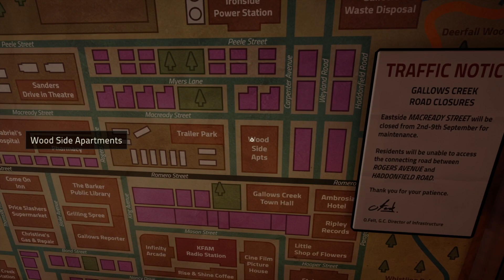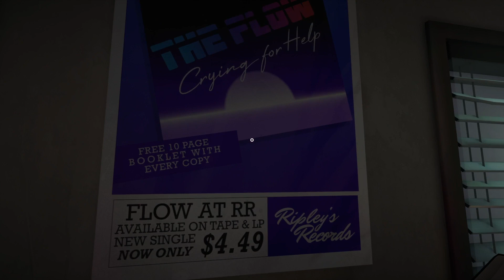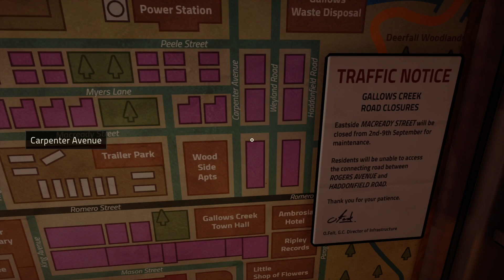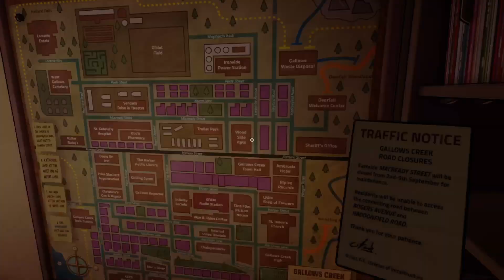KILLER FREQUENCY: HE JUST WANTED A LITTLE ACTION YOU MONSTER!!!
Yooooo, what is going on everyone!? welcome to the channel if you are new or one of the Bebop army already! 😎💪🤘ether or welcome to my Little channel update video!
All right you guys So in today's clip we're going to be experiencing KILLER FREQUENCY!  EPISODE 3 for the first time😂🤣  I'm really excited to get into this horror tale with you guys and I hope you are all looking forward to just the sheer craziness of the series 😅😱 this is going to be an absolutely terrifying adventure & I'm pumped to bring this to you all 💪 so kick back & enjoy my "Manliy" screams!!🤣
But as always I hope you all enjoy and make sure to smash that thumbs up or down if you felt some type of way for the vid!

& also I have a new discord server!! come on by to chat away or post some memes or heck! even suggest some games if you'd like!! 👀🤘